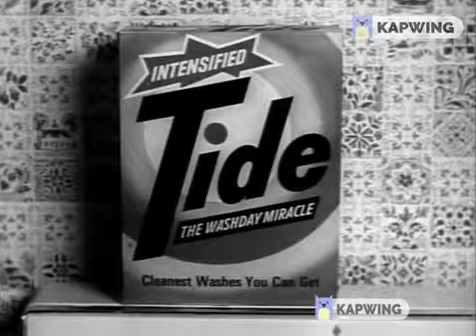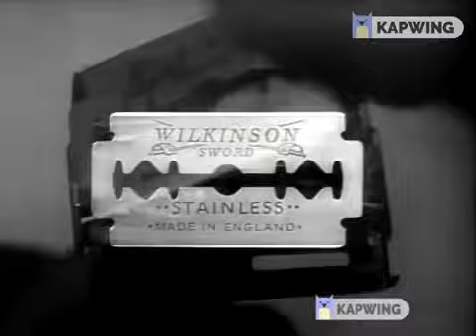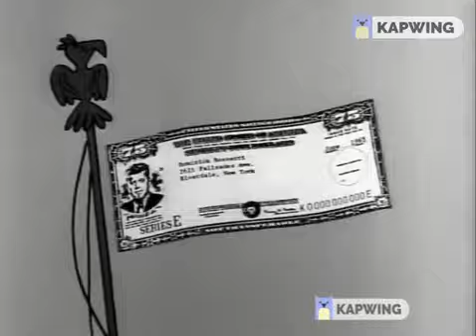WEIRD TV COMMERCIALS OF YESTERYEAR #58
Rich Vernadeau productions 2019. Maybelline, TIDE detergent, Wilkinson stainless steel blades.